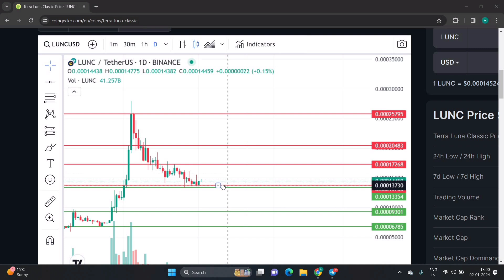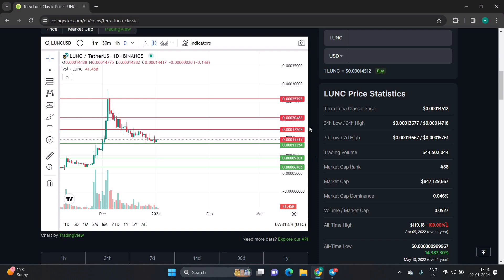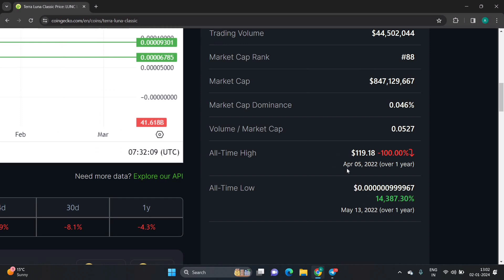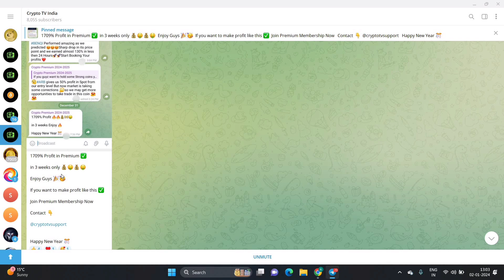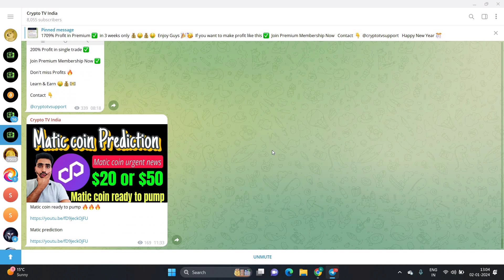Lunc coin $100 again 😱 || Lunc coin news today || Lunc coin Price Prediction || Luna news in Hindi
Sign-up on Bybit Best Exchange

Your Quries:
luna coin
luna coin news today in hindi Urdu
terra luna classic burn 🔥
lunc coin burn news today Hindi
lunc big scam
lunc burn
luna classic burn news today
lunc big announcement
lunc coin Big news
luna classic coin
lunc coin news today Hindi
lunc coin pump
luna 2.0
luna coin news
new luna coin
luna 2.0 news today
luna coin
luna recovery plan 2
luna coin recovery
luna coin burn
luna burn news
luna coin news today Hindi
luna coin
luna crypto
terra classic news today Hindi
lunc coin latest news in Hindi Urdu